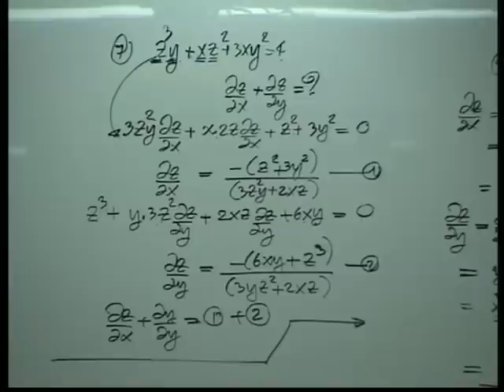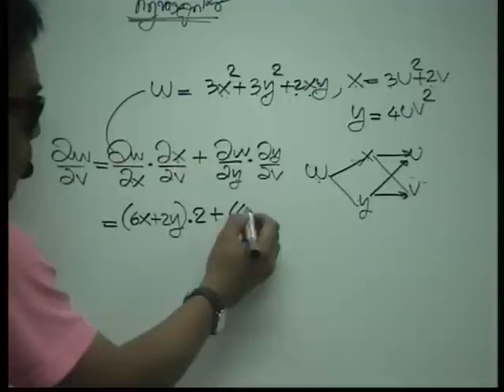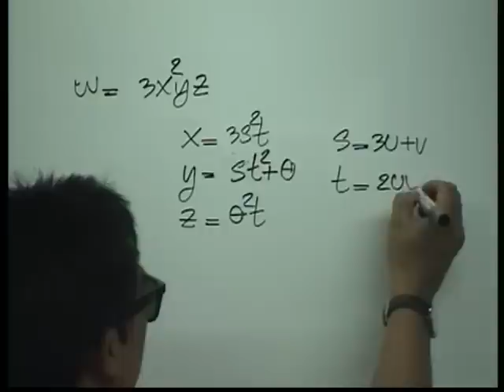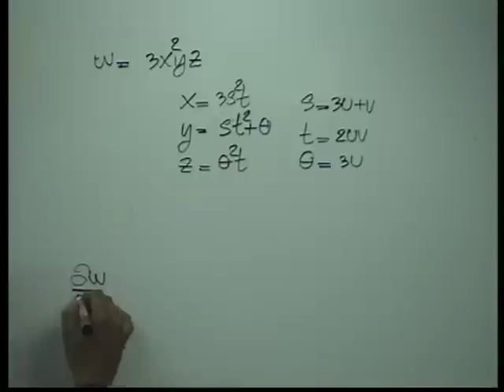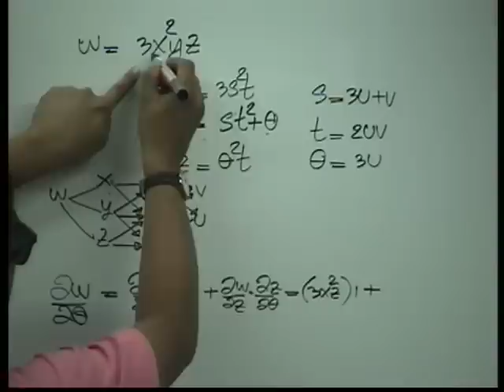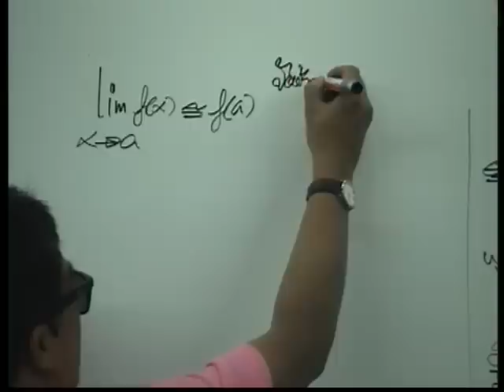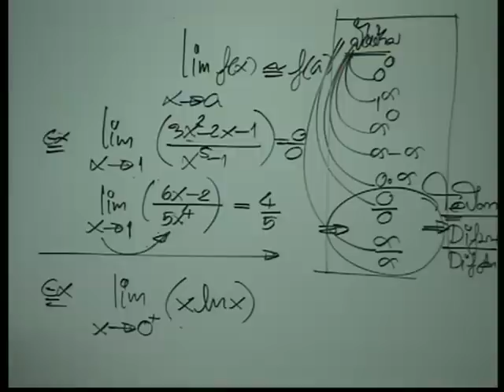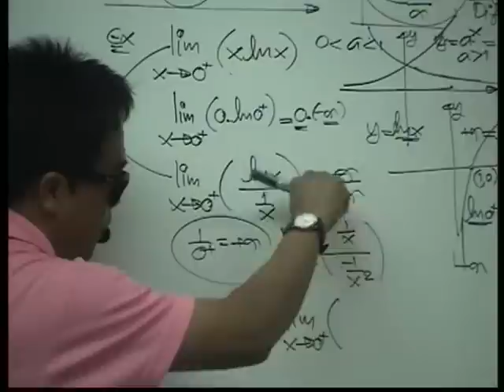ติว แคลคูลัส มหาฯลัย อนุพันธ์2 2/4